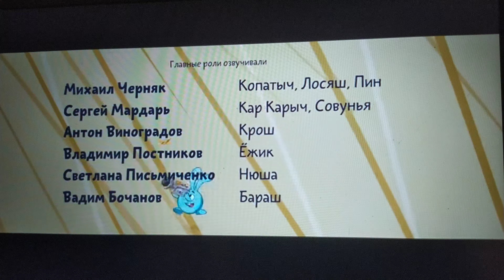От винта - титры от смешарики начало - смотреть всем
выходите коментари!!!